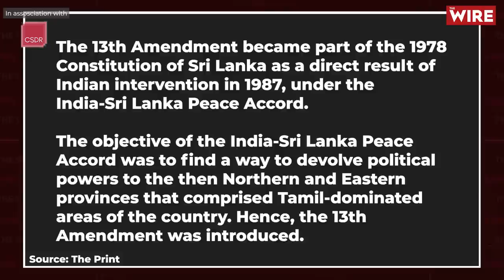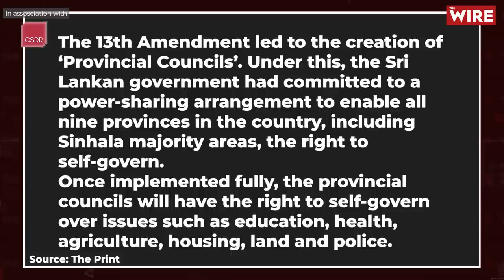NSC #123 | “Sri Lanka Is Not on the Knees Anymore, We Are Completely Flat on the Ground”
In this episode, Dr Happymon Jacob speaks with Dr George Cooke (Diplomatic Historian & Senior lecturer at the Department of International Relations, University of Colombo, Sri Lanka) to discuss the ongoing economic and political crisis in Sri Lanka. Dr Cooke discusses what exactly landed Srilanka into one of the worst crises it has faced in decades, along with the strategic significance of Sri Lanka in the Indo-Pacific region. He paints a clear picture of the sufferings of ordinary Sri Lankans who are facing severe shortages of essentials, sharp price rises and crippling power cuts. Dr Cooke is critical of the current government’s handling of the crisis. While acknowledging the role of the pandemic and the Russia-Ukraine conflict is exacerbating Sri Lanka’s economic woes, he argues that the major share of the blame lies with the government’s poor economic policies. Dr Cooke highlights India's continuous assistance to the island nation but is critical of the West for its lack of concern and support, which drove Sri Lanka to be over-reliant on China. He also argues that Sri Lanka has failed to negotiate well with China but refutes charges of “debt-trap diplomacy.